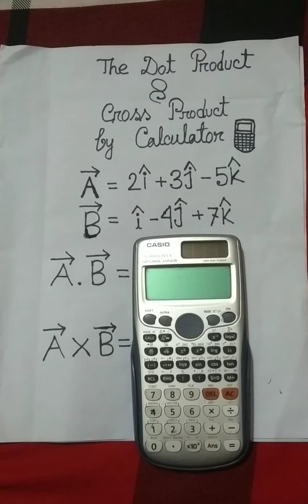Dot Product and Cross Product of vectors by calculator||ভেক্টরের ডট গুণ ও ক্রস গুণ||Vector Analysis.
The background music added in this video from
Song credit
Song : corporation(inspirational corporate background)
Artist :WaveToys